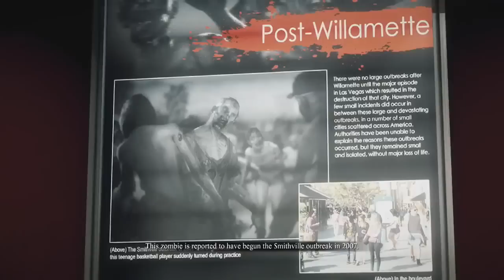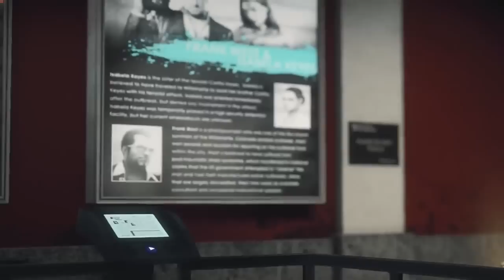Dead Rising 3 - ALL BOSSES & PSYCHOPATHS!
The IULITM channel is your destination for hot new games the second they drop. Whether they are online games, free games, or that new games you've been waiting for, IULITM team is there day and night to make sure all the hottest new games are available whenever you need them, as soon as you can get them. All the summer games, Grand Theft Auto V, Fifa 2014, Call of Duty Ghosts, Need for Speed Rivals, Watch Dogs, The Last of Us. They are all available on IULITM.